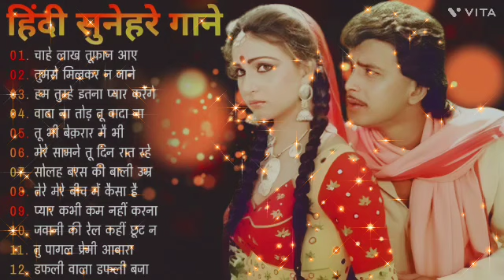पुराने सुनहरे गाने l Old Is Gold l Bollywood classics song l